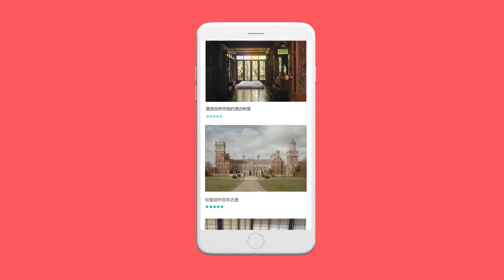Airbnb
Line produced by Benetone Films for Airbnb